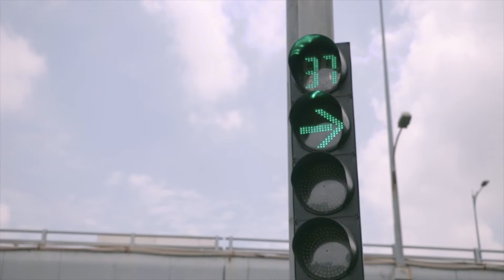Video Portfolio's Reel